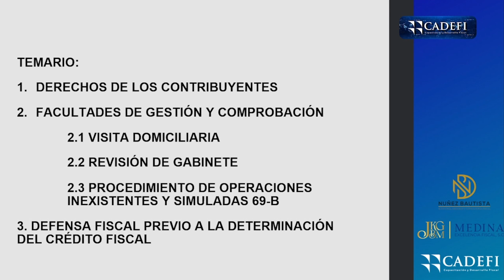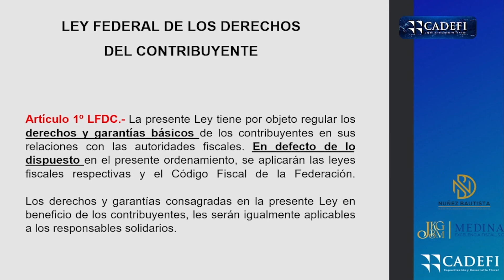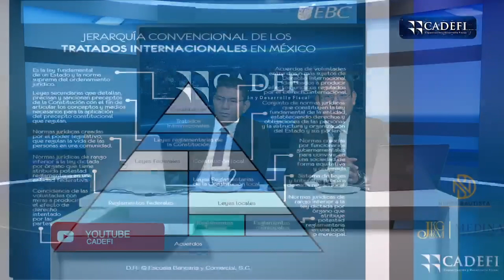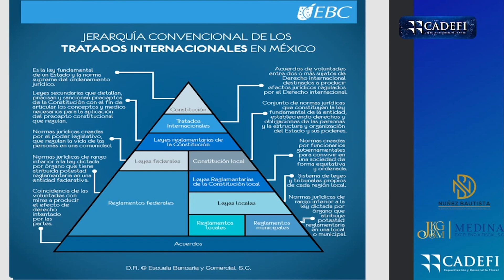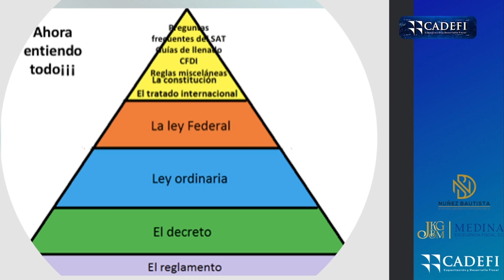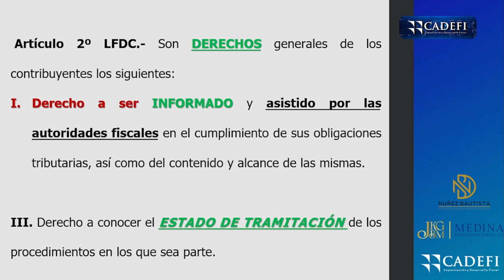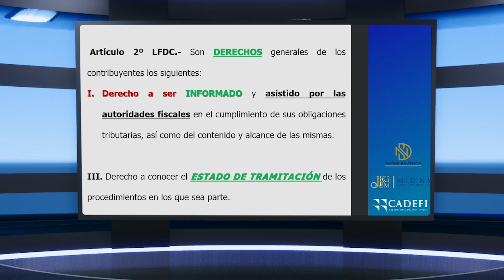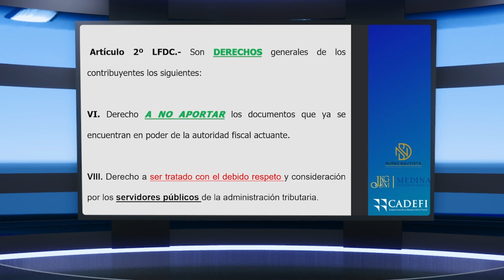DEFENSA FISCAL ESTRATÉGICA A TRAVÉS DEL CFF